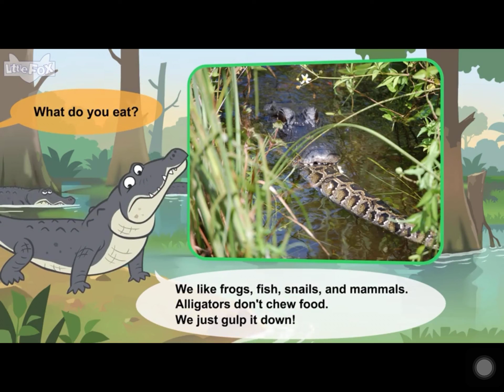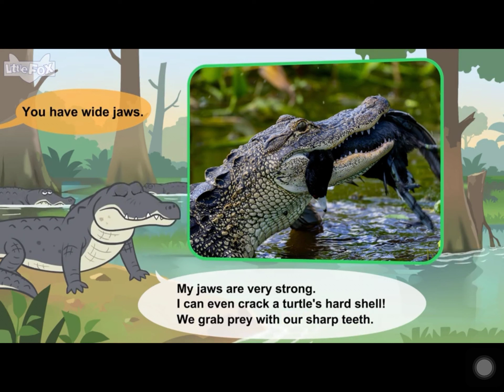L2 051 Meet the Animals 51 American Alligator